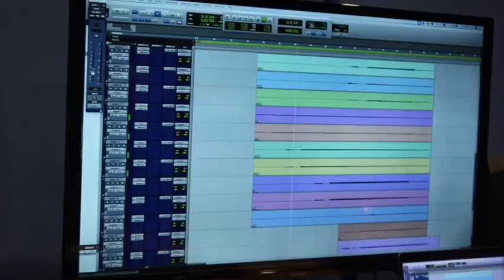WEEK IN THE LIFE OF RLY (JUL/23)